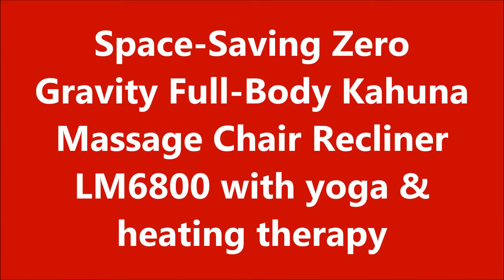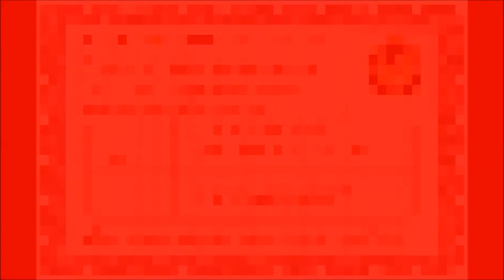Space Saving Zero Gravity Full Body Kahuna Massage Chair Recliner with yoga & heating therapy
Space-Saving Zero Gravity Full-Body Kahuna Massage Chair Recliner LM6800 with yoga & heating therapy

04/11/19 - Arm Airbag has new design, 6 Auto programs, timer button up to 30 minutes, Double layer shoulder airbags - Extra foot padding and remote holder included.
Happy to Introduce LM-6800, one of the most popular real massage chair that can start your day fresh with Kahuna massage chair! Installation Video on youtube.com . You can download new manual and register warranty online at Kahunachair official website.
L-Track massage system, 3 stages of Zero Gravity, Smart body scan technology scans your body to detect your body size for individual custom fit massage. Air massage technology covers entire body, LM-6800 has 6 different auto programs including special yoga stretching programs for full body stretching, dual foot rollers on the feet area, Space saving technology only requires 3 inches from the wall. Without this technology your arm will not get a decent massage.
Best warranty service for online massage chair company – Easy to register warranty and request service. Kahuna LM-6800 gives limited warranty for 3 years. We offer warranties for all parts, labor and structural framework of the chair. We guarantee that your qualified product will be repaired. This Kahuna Massage Chairs for residential use only. It is a non-transferable warranty. First year covers all parts and labor cost. Customers do not pay anything during first year warranty period
Footer Area has dual foot rollers and detachable & washable footer area cotton for sanitary purpose. Top recommended massage chair on amazon with customer reviews. FDA Registered as medical Device.